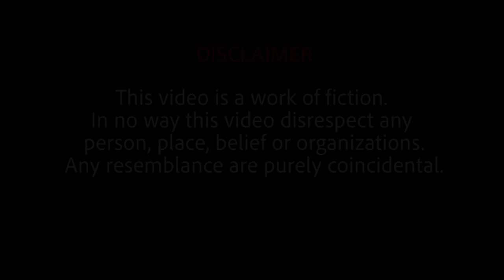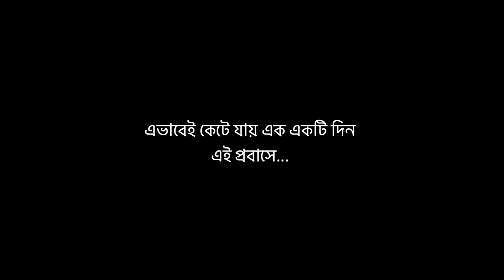কবে যাবো ফিরে - A short film by Bangladeshi students association at The University of Toledo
This is a short film based on a Bangladeshi graduate students life on abroad. In no way it resemblance any particular character.